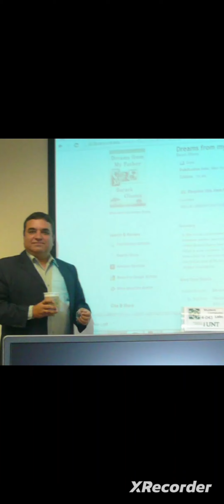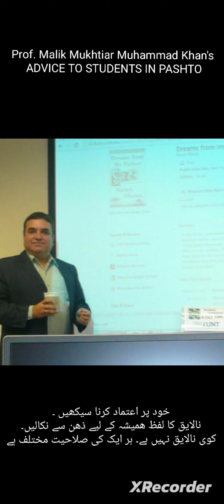ADVICE TO STUDENTS IN PASHTO MUST LISTEN !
Prof. Malik Mukhtiar Muhammad Khan
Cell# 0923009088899